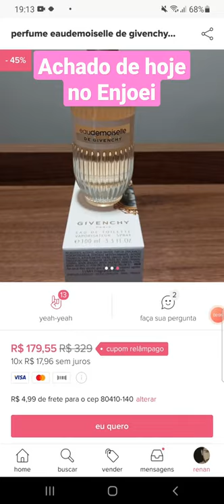Eaudemoiselle de Givenchy 100 ml